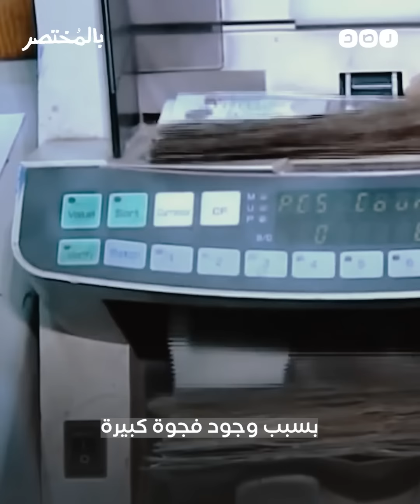بالمختصر | السر وراء جنون أسعار الذهب